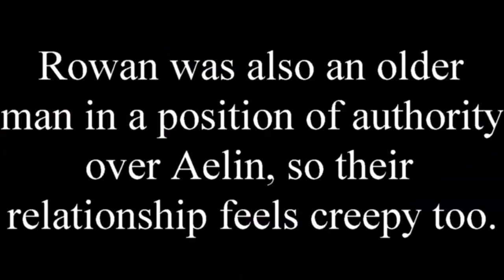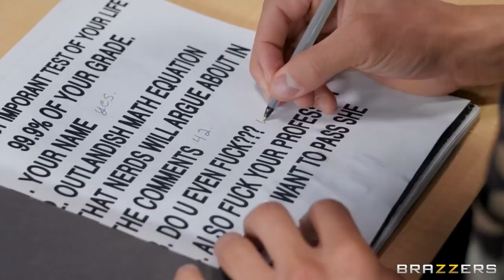Reading Throne of Glass gave me depression (part 2)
You did this to me.